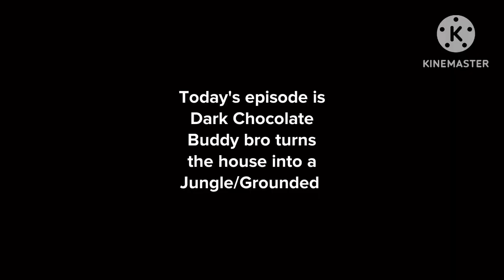Dark Chocolate Buddy bro turns the house into a jungle/Grounded